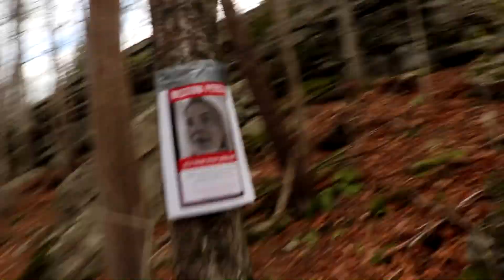M I S S I N G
John Snowdon stumbles on a mystery while exploring the haunted woods of Happy Valley. In this short horror film we take you deeper into the Cursed Universe where vampires, and witches are among us, and use the Paranormal around them.